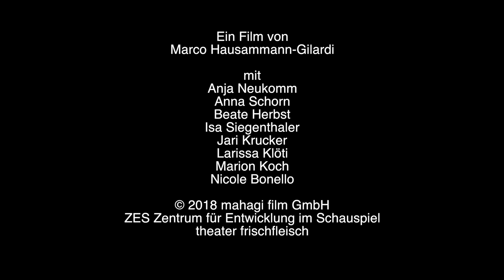Frieden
Marco Hausammann-Gilardi

mit
Anja Neukomm
Anna Schorn
Beate Herbst
Isa Siegenthaler
Jari Krucker
Larissa Klöti
Marion Koch
Nicole Bonello

ZES Zentrum für Entwicklung im Schauspiel
theater frischfleisch